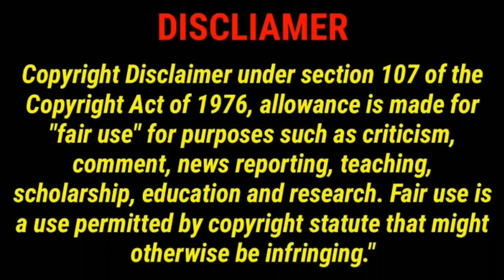A Quiet Place 2 (2020) film explained in bangla//এ কোয়াইট প্লেস ২ (২০২০) মুভির ঘটনা প্রবাহ বাংলায়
A Quiet Place 2 (2020) movie explained in bangla by Fictions of Film and enjoy movie explained in bangla hope you like bangla explanations

বাংলায় উপভোগ করুন "এ কোয়াইট প্লেস ২" এর ঘটনা প্রবাহ

বাংলা এক্সপ্লেনেশন

মুভি: এ কোয়াইট প্লেস ২ (২০২০)

জনরাঃ হরোর, সাইন্স-ফিকশন

 🎉🎉Happy watching